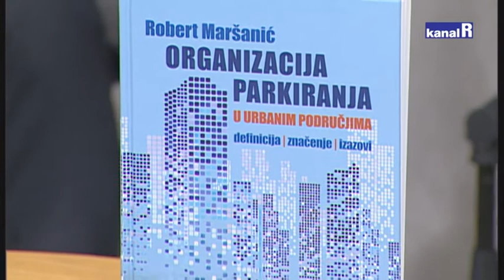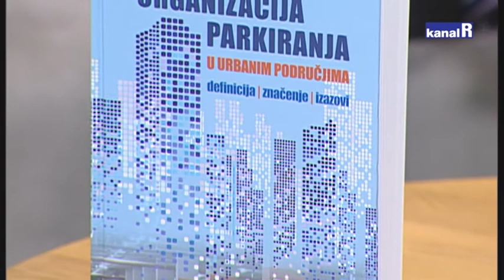Organizacija parkiranja u urbanim područjima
"Organizacija parkiranja u urbanim područjima" treća je knjiga Roberta Maršanića. Tema uvijek aktualna, pogotovo u Rijeci.